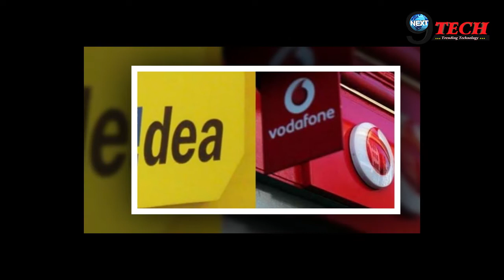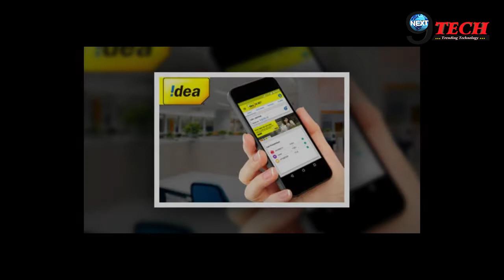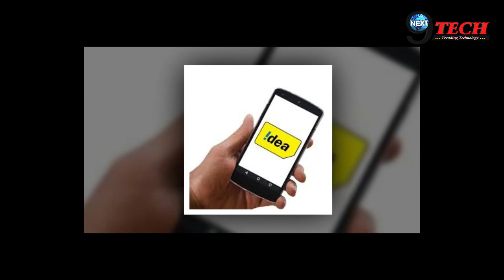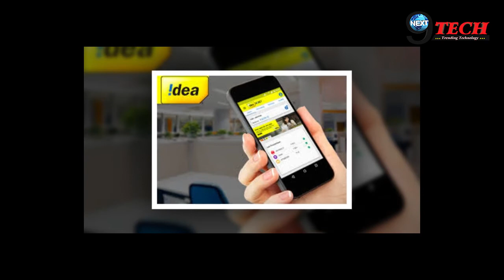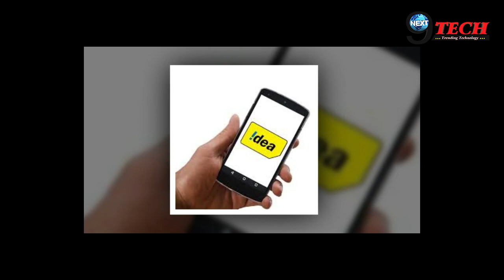VODAPHONE-IDEA को हुए घाटे से क्या ये भारत से बोरिया-बिस्तर समेट लेगी?, जाने विस्तार से